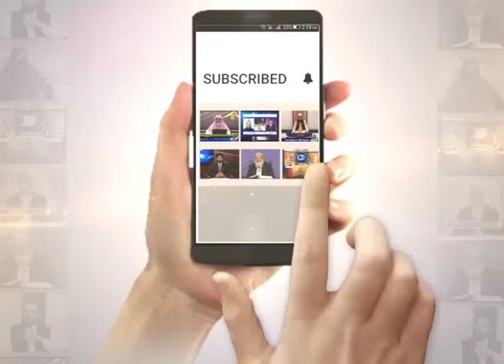Baseerat |Molana Saeed Ahamd Chanyoti | EP158 |Paigham TV Official